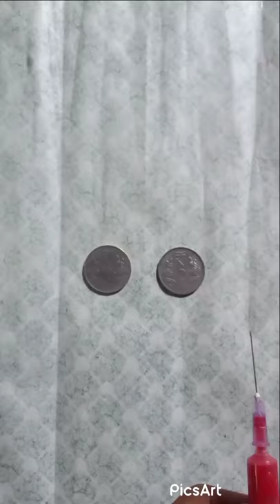Time pass with coin ।। amazing coin art ।।